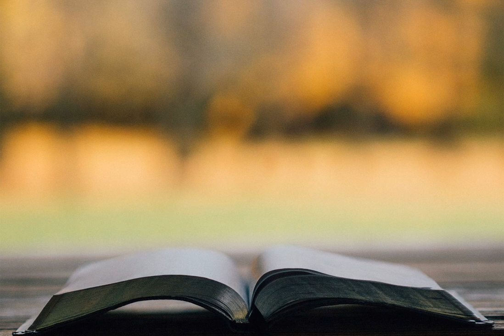Romans 8 - All Things Work Together for Good - If God Be For Us Who Can Be Against Us - Part 11